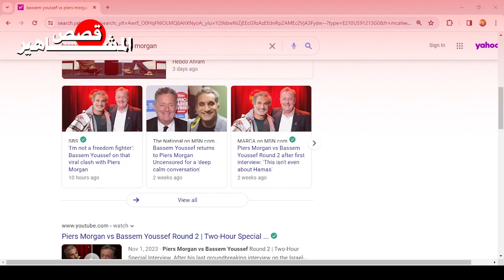باسم يوسف و بيرس مورغان الجزء الرابع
حديث عن المقابلة التلفزيونية بين باسم_يوسف من مصر و